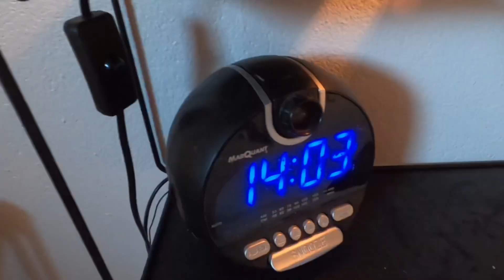VAD GÖR FABBESPACE PÅ JUL?!